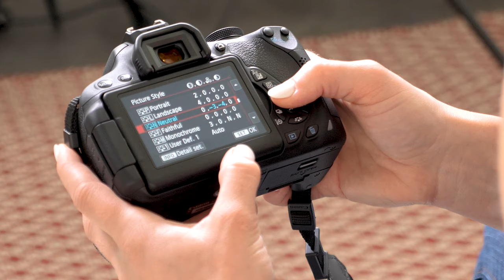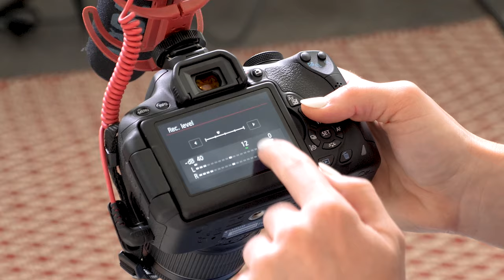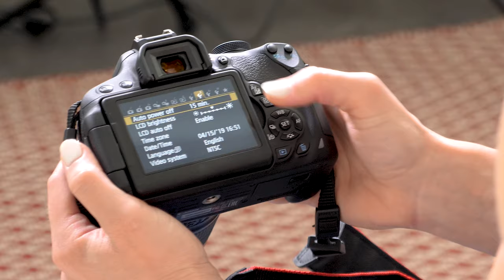How to Use a Canon T7i For Video (Or Any Canon EOS Rebel Camera)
You likely bought this camera awhile ago and it's been sitting on your shelf, completely unused. Or you JUST bought the latest version (Canon T7i). Either way, your Canon Rebel T5i Beginner Tutorial starts now!

I'll cover the Canon t5i and Canon t7i settings for high quality dslr video so you can eliminate the learning curve that comes with learning how to set up your dslr and how to use a dslr camera.

OTHER DSLR VIDEOS TO CHECK OUT

MY GO-TO EQUIPMENT FOR ALL MY VIDEOS:

Lights (professional grade)
Audio Recorder
Lavalier Microphone
Shotgun Mic
Camera Bag
Gorilla Pod
Hard Drive Recommendation

RECOMMENDED ALTERNATIVES FOR DIY-ERS:

Affordable High Quality Camera
Affordable Vlog Mic
Affordable Lights
Affordable Handheld Microphone

FREE RESOURCES FOR ENTREPRENEURS:

Eliminate the guesswork. Learn which videos to create to clarify your offer, make a sale and/or build rapport! Follow this content strategy roadmap and start making ROI with your video marketing strategy.

Prime your mind to understand the world of video so you can create an amazing one for your business. Use this internal training I created for my clients to help write your brand video script and plan your shoot.

Don't make the same mistakes so many before have made... Discover top lessons learned after creating 300+ business videos.

Download the resources I use to rank on the first page of YouTube, even as a small creator.